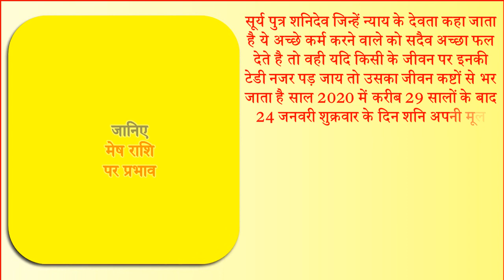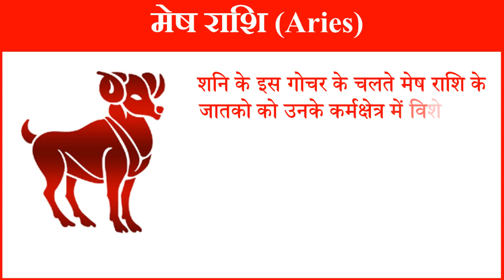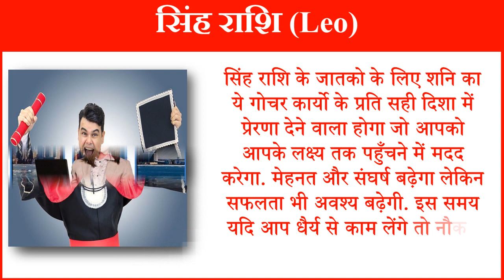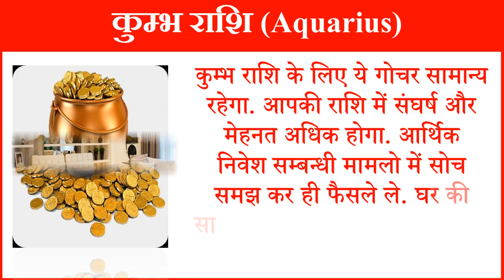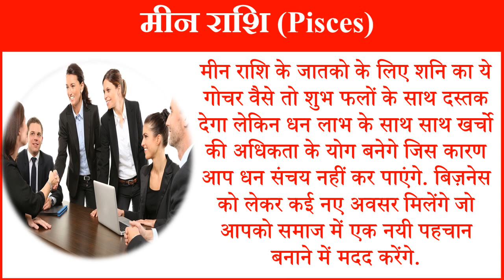Mauni Amavasya 2020 Kab Hai | Mauni Amavasya Effect Zodiacs 24 जनवरी शनि घर वापसी राशियों पर प्रभाव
मौनी अमावस्या 2020 मौनी अवास्या कब है 2020 मौनी अमावस्या महासंयोग 2020 मौनी अमावस्या शुभ मुहूर्त 2020 पूजा विधि मौनी अमावस्या 2020 कब है मौनी अमावस्या तिथि मुहूर्त दान मौनी और सोमवती अमावस्या 2020 तिथि व मुहूर्त मौनी अमावस्या व्रत विधि मौनी अमावस्या महासंयोग उपाय मौनी अमावस्या व्रत का महत्व मौनी अमावस्या व्रत विधि मौनी अमावस्या व्रत का महत्व मौनी अमावस्या उपाय|